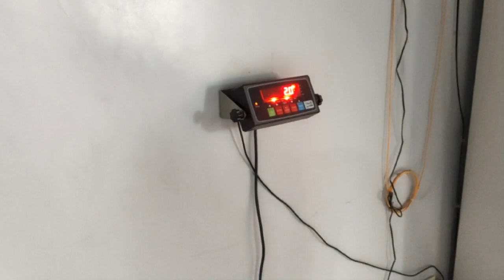shower kiwi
Video Editor